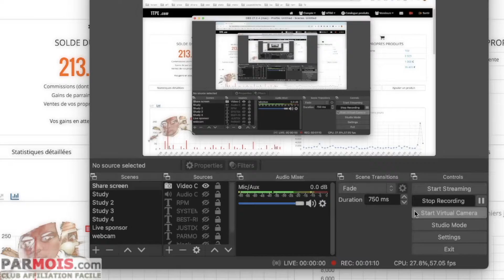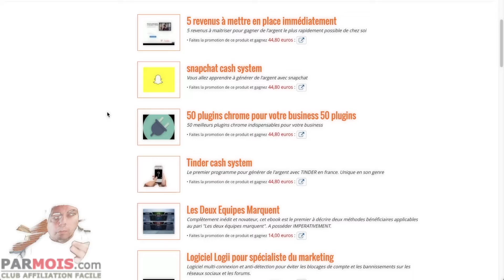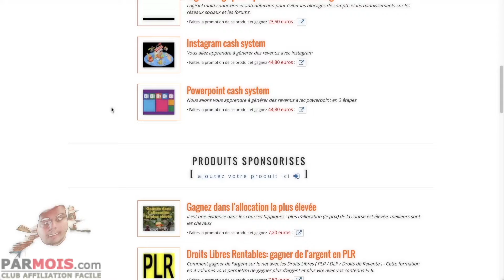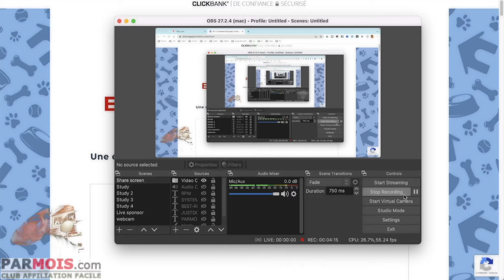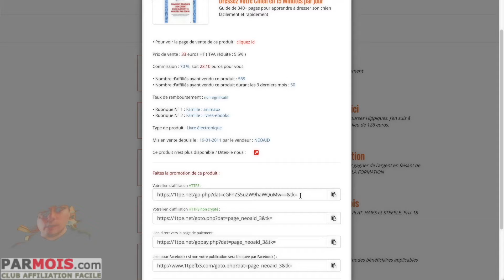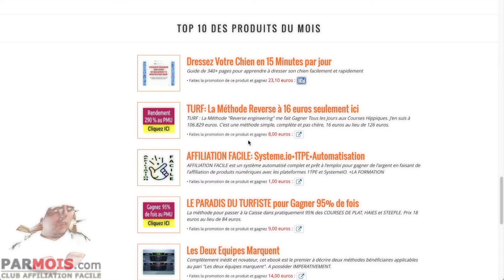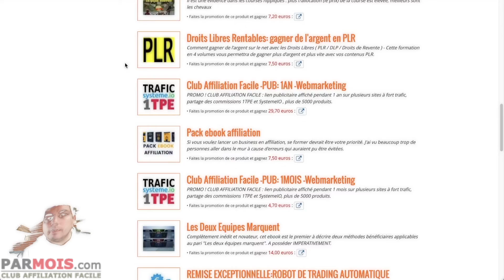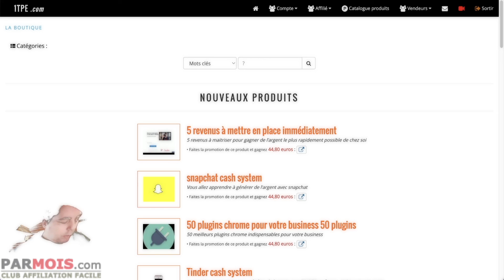AFFILIATION FACILE - Comment faire une vidéo par jour pour sa chaîne Youtube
🤩. AFFILIATION FACILE - FORMATION COMPLÈTE